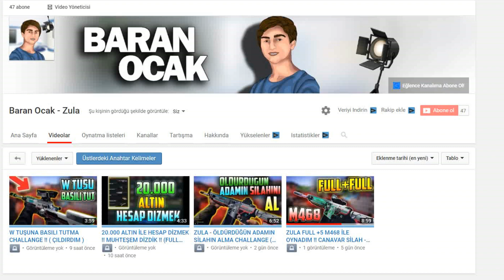ZULA OYUNUN İLK ZAMANLARINDAKİ DESTELERDEN AÇTIM!!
●●●●●YOUTUBE YEŞİL ZULACI●●●●●

●Herkese Merhaba Arkadaşlar Yeşil Zulacı Kanalına Hoşgeldiniz Ben Duran Eryılmaz
Bugün efsane deste açılımı yapıyoruz eskiden kalma destelerle...

●ŞARTLAR !!!

                                ●HAKKIMDA●

● Merhaba Dostlarım Kardeşlerim Abilerim Yaşım 19 İstanbul Silivri
●Rumeli Üniversitesinde Okuyorum
●Yaşımı Fazla Göstermiyorum Buda Çoğu Zaman Önüme Çıkıyor
●Bazen Sizlerde İnanmıyorsunuz
●Kendim Aslen Tokatlıyım
●Düşündüğüm Meslek Cevik Kuvvet Polisi Allahın İzniyle Ulaşacağım
●Youtube Para İçin Değil Zevk İçin Yapıyorum Sizleri Seviyorum

●●●VİDEO GÜNLERİ  CUMARTESİ (12.00) , PAZAR(12.00), SALI (4.00) , PERŞEMBE (4.00)

●Bu kanalda : Zula Oyun Videoları , Diğer Oyunlar Pubg , Rules Of Survival , Gta 5
●Gibi Fps Oyunları Vardır Kanalda Saygılı Olalım Küfür Kesinlikle Yoktur
●Küfür Eden Bizden Değildir

●Lütfen
●Zula Oyun Türkiye Zula Yeşil Zulacı

●Ucuza Ts3 Ve Makine Alın (TAVSİYE EDİLİR)

😜 BURADAN BENİ TAKİP EDEBİLİRSİNİZ.

●TEAM SPEAK 3 : yesil.ts3zula.com    ( Gelin Sohbet Edek Lo